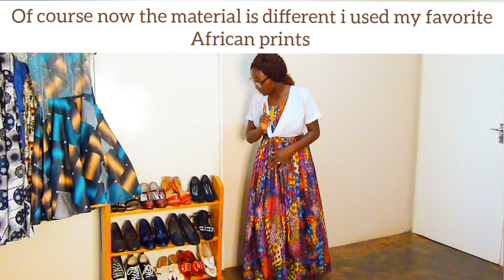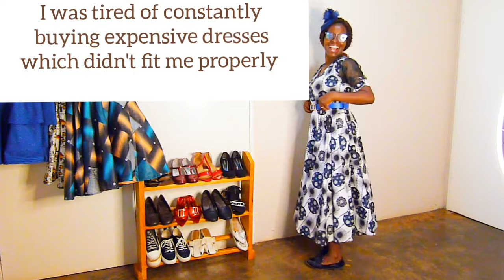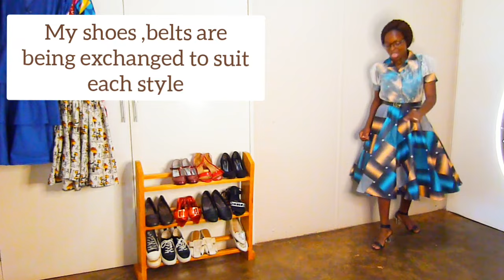A Zimbabwean Mom Saved $232 Making Her Own Wadrobe From Scratch / All I Have Made In 2023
Join me as I show case my man made wadrobe ,all I have made in 2023 ,How I saved $232 ,Refusing to break the Bank buying pieces

last year I have decided to make clothes and thrift matching shoes so that 2024 we save and move, no more buying dresses in 2024